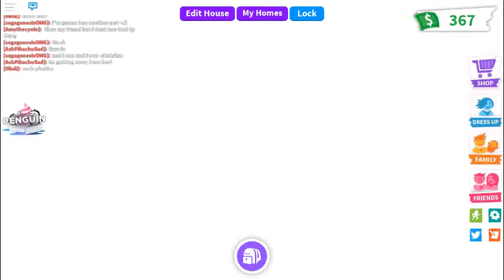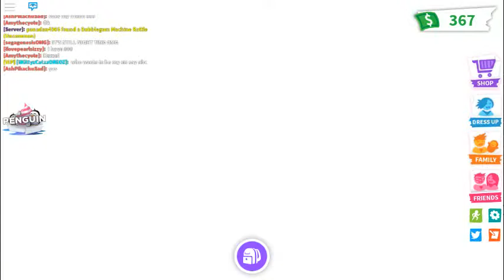robloxapp 20190830 1501170